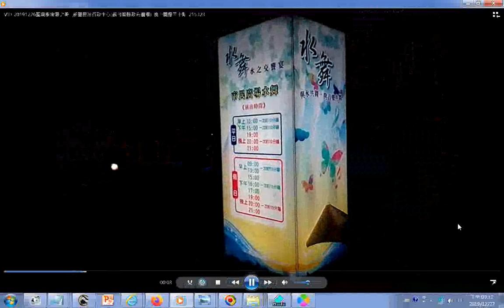VID 20191226聖誕樹夜景之美 新營民治行政中心舊台南縣政府廣場 晚上開燈至十點 215323 +莎士比亞名言中英文對照 愛情 讀書 勵志